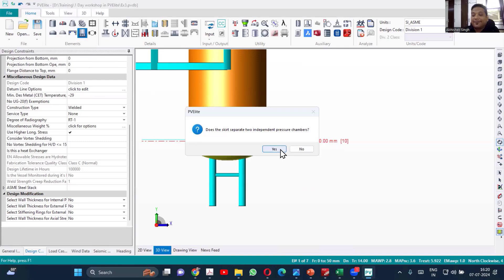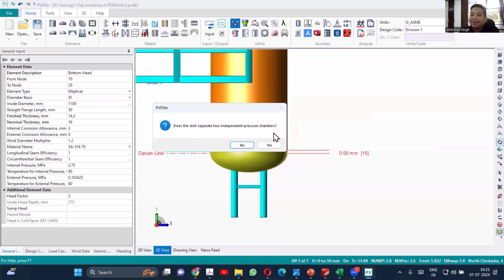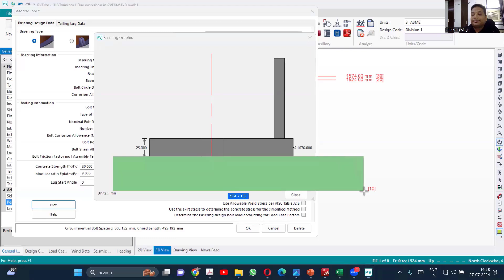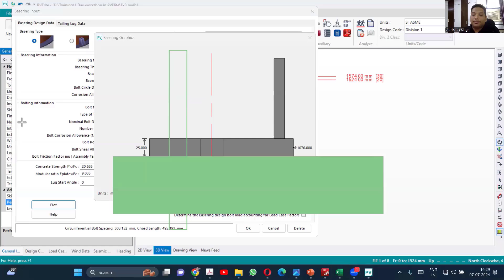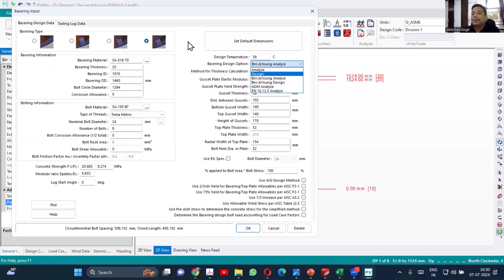Master Skirt Support in PVElite with These 5 Expert Tips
Skirt Support | Base Ring Analysis | Vertical Pressure Vessel Stability | Support Skirt Optimization | Finite Element Modeling | Safety Factors in Skirt Design | Dynamic Load Assessments | Pressure Vessel Standards

Contact on:
WhatsApp No

0:00 Intro
0:26 Skirt Support
1:40 Base Ring Analysis
2:20 How to Create A Skirt
8:37 End

Scootoid elearning | ASME Section VIII DIV-1 and Div-2 | Pressure Vessel Design |  Column Design | Storage tank Design(API 650) | PVElite Software Training
Courses Available:
-Master Static Equipment Design & PVELite
-ASME Sec VIII Div.2
-Master Welded Storage Tank Design as per API 650
-Static Equipment Design Course
-Master Heat Exchanger Design
-Master PVElite Software
-Column Design